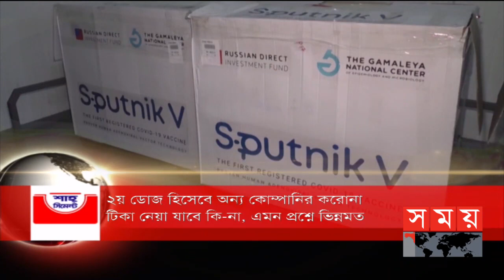শীর্ষ সংবাদ | দুপুর ২টা | ০৫ মে ২০২১ | Somoy tv Headline 2am | Latest Bangladeshi News